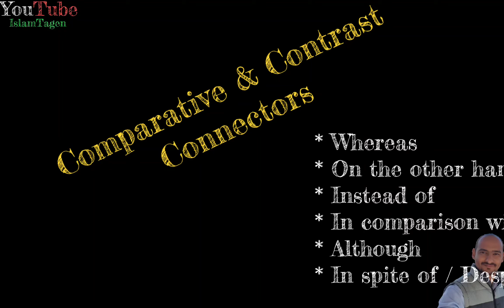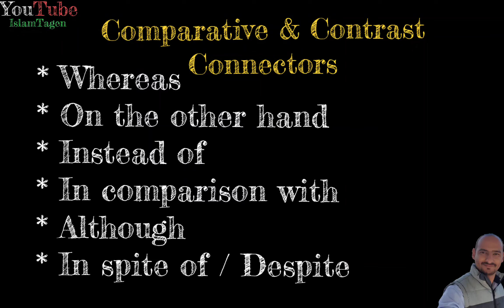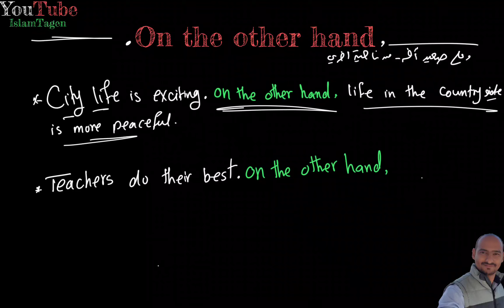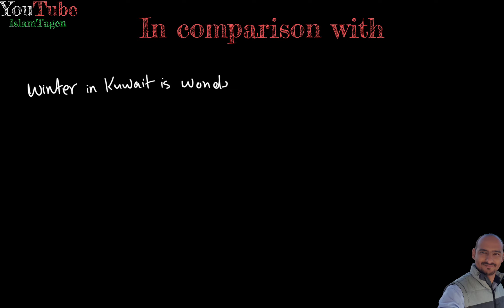Grammar - Comparative and Contrast Connectors - قواعد اللغة الانجليزية - روابط المقارنة و التناقض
شرح أدوات الربط بين الجمل (المقارنة و التناقض)
whereas
in comparison with
on the other hand
instead of
although
in spite of / despite

شرح قواعد اللغة الانجليزية
بشكل تفاعلي جديد يجذب الانتباه اثناء الشرح
للمرحلة المتوسطة و الثانوية
و للمستوي المتقدم في اللغة الانجليزية
كل قاعدة مرتبة في القائمة الخاصة بها
و كذلك شروحات لكتب هامه لكل متعلمين اللغة الانجليزية
تقديم الاستاذ / إسلام طاجن
مع تمنياتي لجميع طلابنا بدوام النجاح و التوفيق

للوصول لكل دروس للمرحلتين المتوسطة و الثانوية
بقائمة واحدة تحتوي علي
الكلمات / دروس القراءة مترجمة / دروس الاستماع / القوعد / مراجعات قبل الاختبار

شارك مع زملائك الفيديوهات التعليمية
ليصلك الاشعارات بالدروس الجديدة
لتعلم اللغة الانجليزية